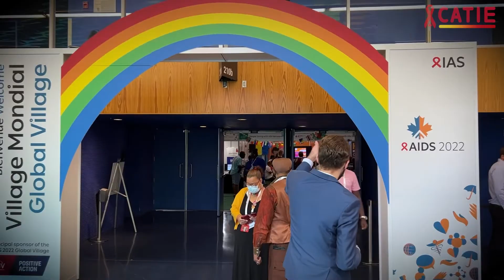AIDS 2022 : Notisha Massaquoi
Pourquoi la réponse du Canada au VIH ne répond-elle pas aux besoins des personnes africaines, caraïbéennes et noires?